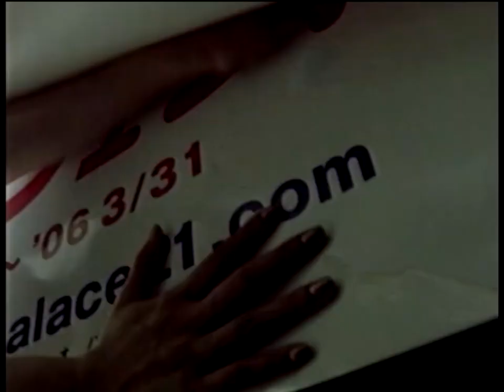レオパレス21 夢応援プロジェクト スタート(30秒) 2005年 CM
藤原紀香